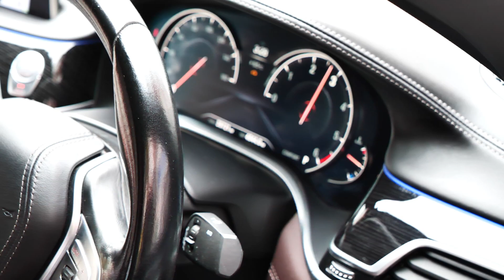Wedding Clip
Photography & Videography
         Hasan Hasanov
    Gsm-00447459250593